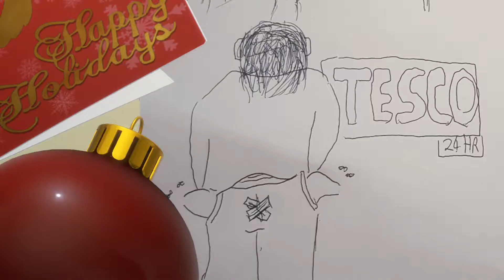Seriously Hungry's Serious Christmas Special 2018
Danta Claus returns with another festive edition of seriously hungry! Get ready to deck the halls as Danta and Leon check out 4 festive goodies!